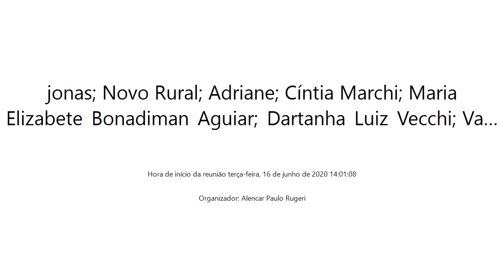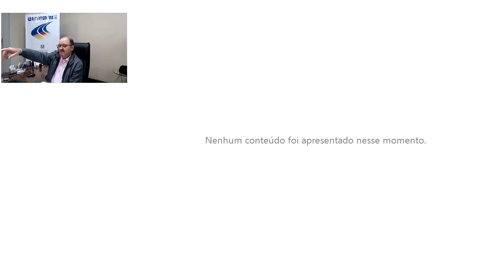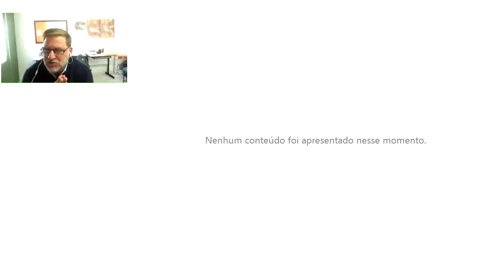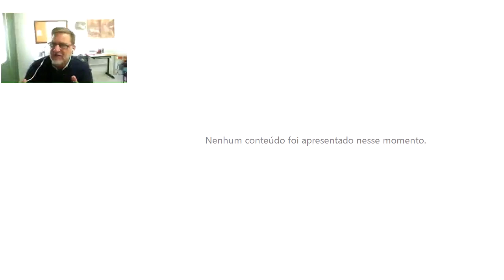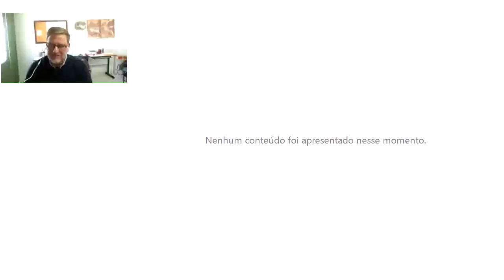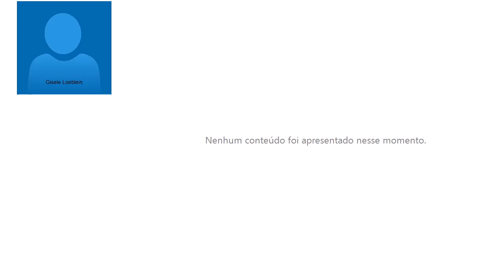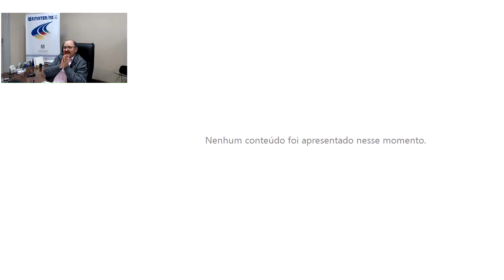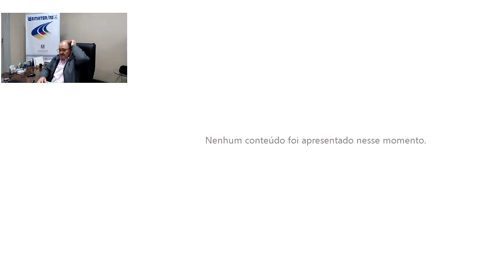Emater/Rs e Seapdr divulgam Estimativa Safra de Inverno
Com uma estimativa de produção de 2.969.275 toneladas, a Safra de Inverno 2020 no Rio Grande do Sul foi anunciada na tarde desta terça-feira (16/06), em Coletiva de Imprensa online, e teve a participação do presidente e do diretor técnico da Emater/RS, Geraldo Sandri e Alencar Paulo Rugeri. De acordo com levantamento feito em 286 municípios gaúchos, a amostra revela uma tendência de consolidação dos grãos de inverno na metade Norte do Estado, a partir da instalação de empresas de fomento nessas regiões, em especial de canola e cevada.
Neste ano, os principais grãos de inverno (trigo, cevada, canola e aveia branca) serão cultivados em 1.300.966 hectares, enquanto que na safra 2019 foram 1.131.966 hectares e obtida uma produção de 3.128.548 toneladas.

Principal produto da estação, o trigo deverá ter uma produção de 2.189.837 toneladas. Cultivado numa área de 915.712 hectares, 20,34% a mais do que na safra passada, que foi de 760.914 hectares, o grão apresenta tendência de produtividade média de 2.391 quilos por hectare. Concentrado nas regiões de Santa Rosa, Ijuí e Frederico Westphalen, chama a atenção o trigo ter aumento 120% na área a ser cultivada na região de Porto Alegre, passando de 500 hectares na safra passada para 1.100 hectares nesta safra.
“É importante destacar o sistema de produção planejada, que trabalha o tripé planejamento a curto, médio e longo prazos, profissionalismo e gestão, o que dá segurança e consolida o resultado das propriedades”, defende Rugeri. A apresentação inovou com a participação do meteorologista da Secretaria Estadual de Agricultura, Pecuária e Desenvolvimento Rural (Seapdr), Flavio Varone, que destacou a tendência climática para os próximos meses.

Para o presidente da Emater/RS, Geraldo Sandri Geraldo Sandri II a credibilidade da Instituição, ao longo da história de mais de seis décadas, se deve a toda uma capilaridade muito grande de trabalho em 100% dos municípios gaúchos, por isso os números e estimativas são sempre muito assertivos. "Não só pelo trabalho dos nossos extensionistas, mas de uma grande parceria com outras entidades, principalmente com a Seapdr, que é nosso braço forte, visto que a Emater é a executora das políticas públicas do Governo do Estado e da Seapdr, liderada pelo nosso secretário Covatti Filho".